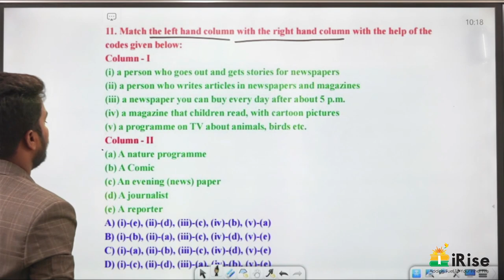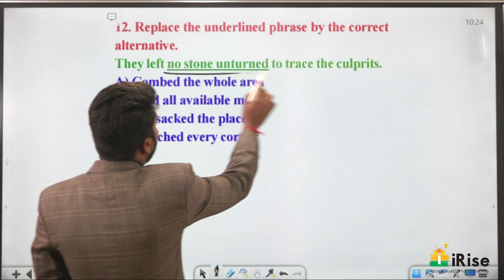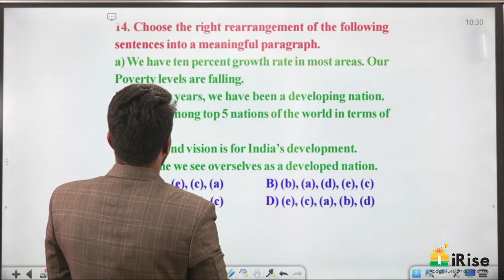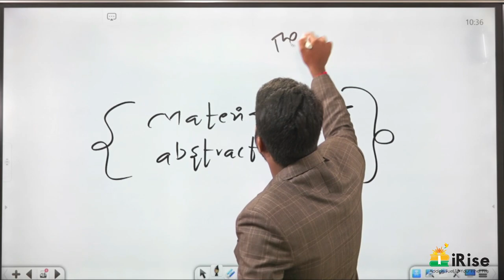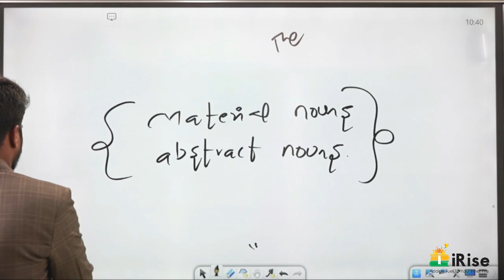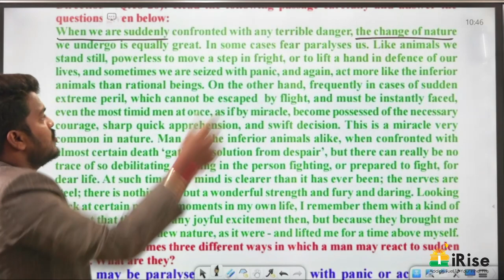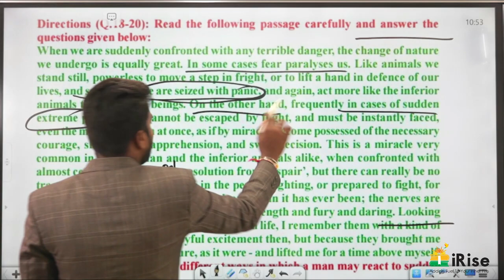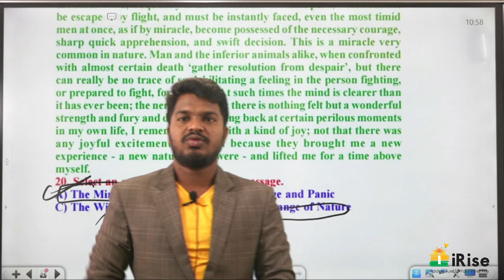2016 TS-SI-PC Prelims English Questions Explanation (Part-2)